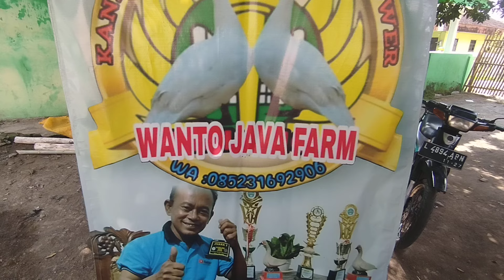ENTOK GOSONG CARA JUAL DAN PAKAN 085231692906#entokjumboblitar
halo apa kabar sahabat di manapun berada. trimakasih atas dukungannya dengan selalau mengikuti perkembangan chanel kami untuk vidio kali ini kami akan sajikan awal mulai kami berternak entok semoga sajikan kami bisa menghibur trimakasih#ayam